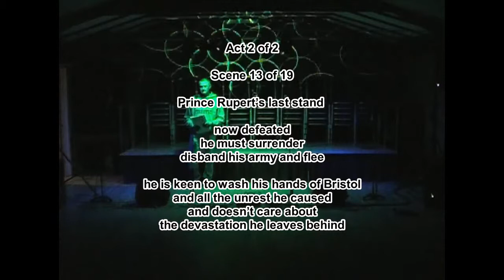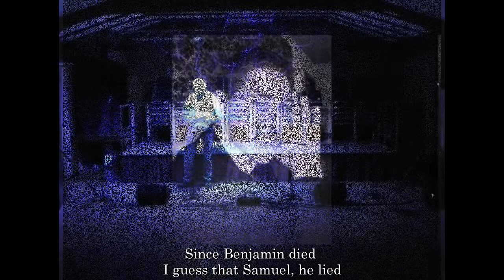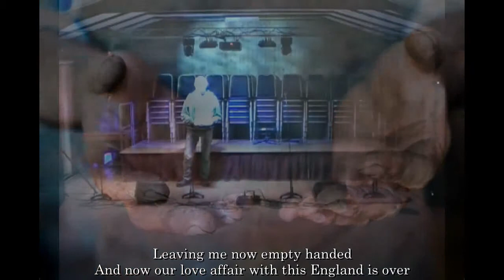Lost Cavalier Act 2 Scene 13 - Our Love Affair Is Over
OUR LOVE AFFAIR IS OVER (Prince Rupert)

My love affair with Bristol is over
No longer does it court any favours
I’ll leave my mistakes
To the rats and the snakes
I’m now putting on the brakes
Because it’s over

There’s nothing here now I wish to savour
It’s all very well
But you can all burn in hell
Besides, the town’s just a shell I’ll rest in clover

Life here would only grow somewhat graver
Since Benjamin died
I guess that Samuel, he lied I can feel the hurt inside
Things to think over

My patience now with Bristol has run thin
And this time my opinion won’t waver
My army’s disbanded
Now complete with double standards
Leaving me now empty handed
And now our love affair with this England is over